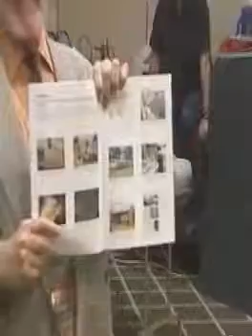SONIC GROW DENNIS LEE